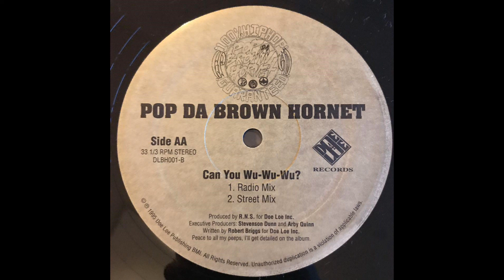Pop Da Brown Hornet - Can You Wu-Wu-Wu?